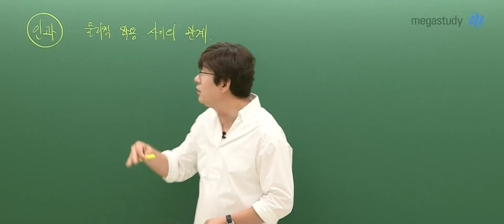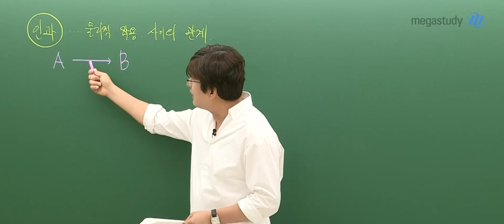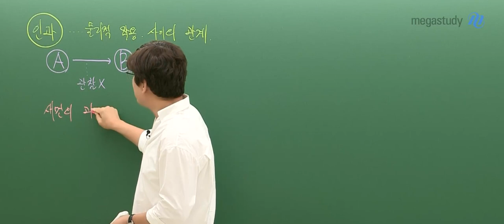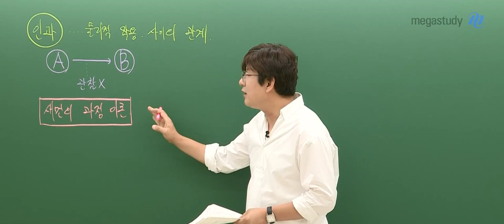[메가스터디] 국어 김동욱 쌤 2022학년도 고3 6월 모평 공통과목 해설강의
국어 김동욱 선생님의 고3 국어 6월 모평 공통과목(독서, 문학) 해설강의!